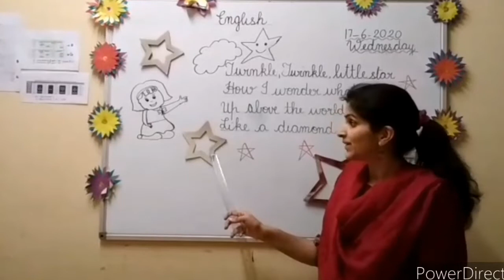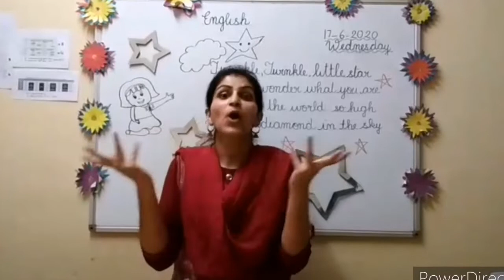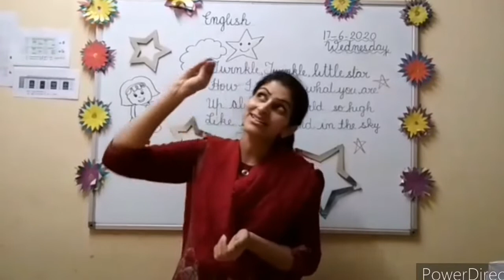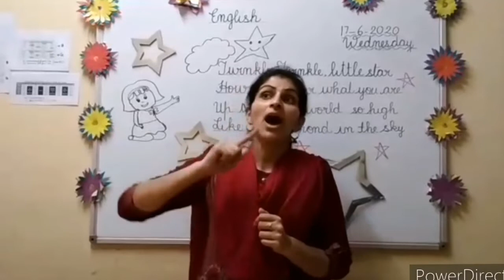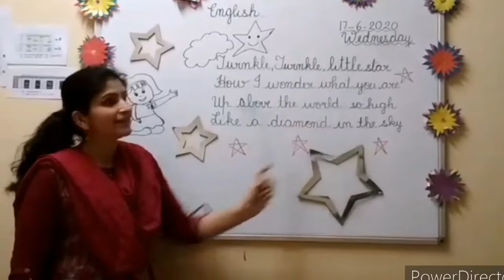Pragathi | LKG | English | 17 June 2020